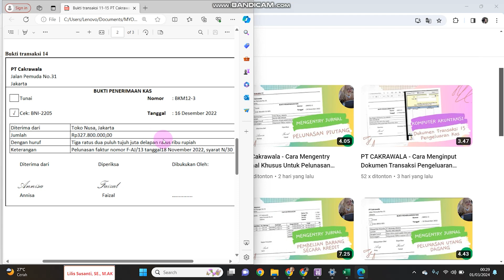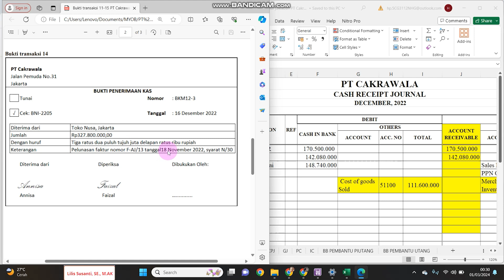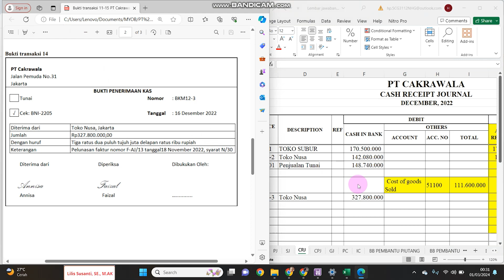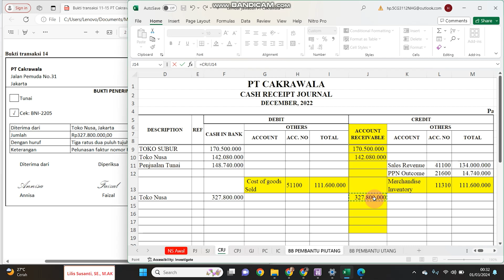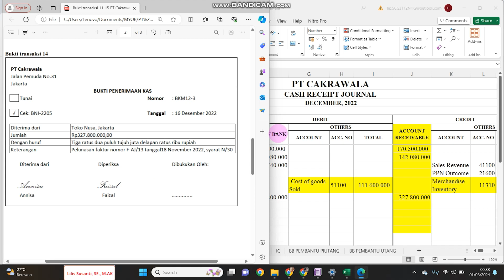PT Cakrawala - Cara Mengentry Jurnal Khusus Untuk Penerimaan Piutang (Persiapan UKK) -Bagian 10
Video ini berisi tentang PT Cakrawala - Cara Mengentry Jurnal Khusus Untuk Penerimaan Piutang (Persiapan UKK) - Bagian 10

Mengentri jurnal khusus  secara manual
persiapan ujian kompetensi keahlian akuntansi untuk teknisi akuntansi
kelas xii akuntansi
Materi : Akuntansi perusahaan dagang